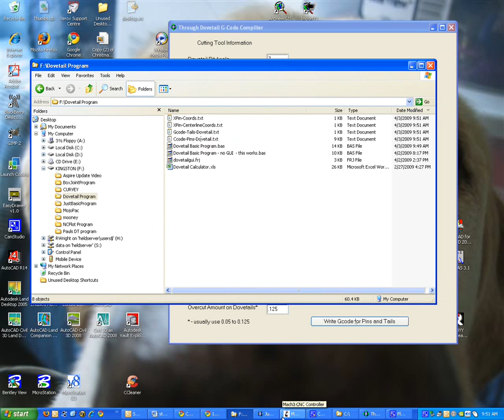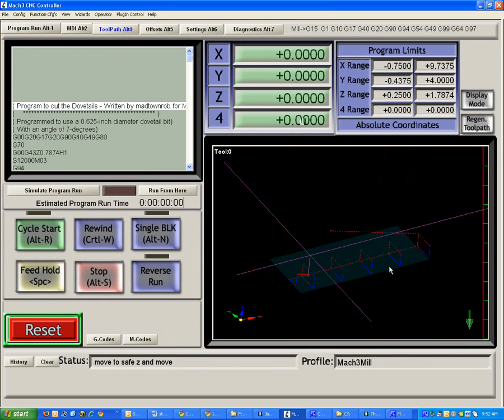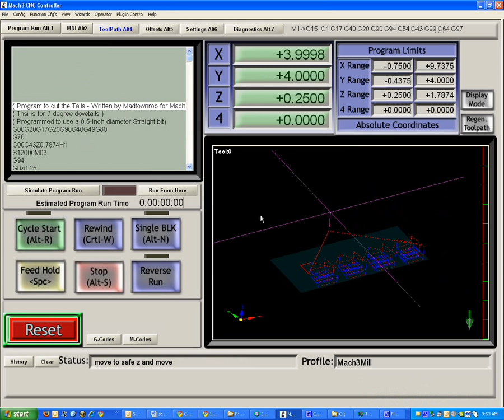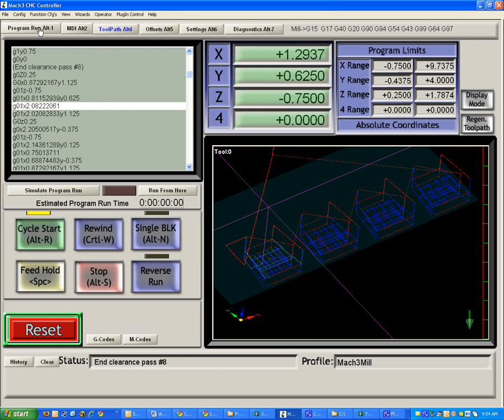Dovetails - custom through dovetail G-Code compiler for Joes Hybrid 4x4 CNC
This is the through dovetail G-code compiler that was written in basic to provide code for a CNC to cut a "N" number of evenly spaced through dovetails.  The program cuts a nearly full pin on each end of the board, then evenly spaces the remains (N-2) dovetails.  It allows for different width pin and tail boards.  The user must determine if the dovetail bit chosen is capable of cutting to the depth required for the pin board.  The program writes 2 files - one for the Pin Board to be cut using a straight bit, and the second for the dovetail board to be cut with a dovetail bit in one pass.  These boards are cut in a vertical position.

Still have some kinks to make the GUI better - but it is working